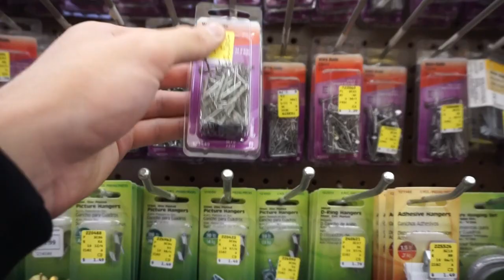Neko Rig -- How to Rig It and Fish It + River Smallmouth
The Neko Rig isn’t just for top dog finesse anglers, it can be an effective and fantastic technique for young guns looking to fishponds, small lakes, and even rivers. The idea of throwing such a strange rig maybe hard to commit to but as long as you put in the hours you will become a better Neko Rig angler than you were the day before.

Wait, so you like that sweatshirt? Here, buy one